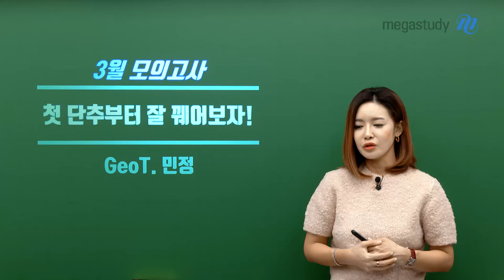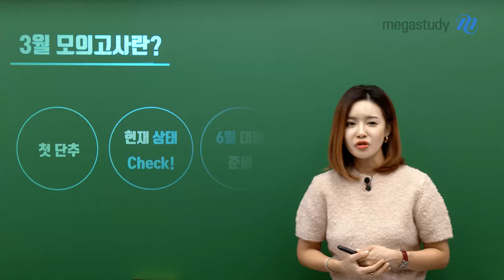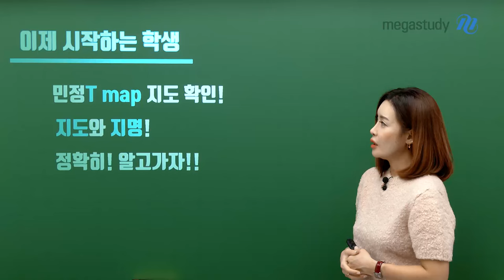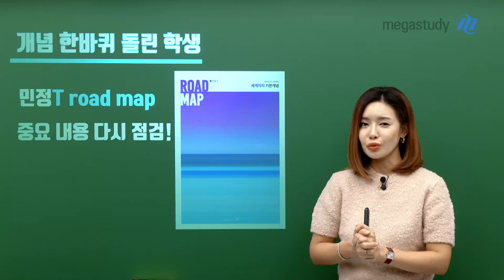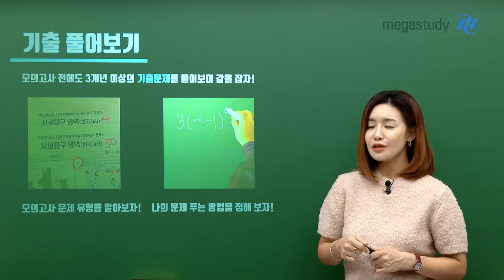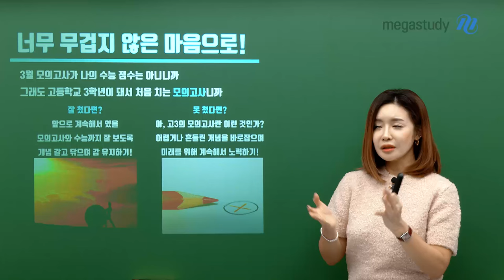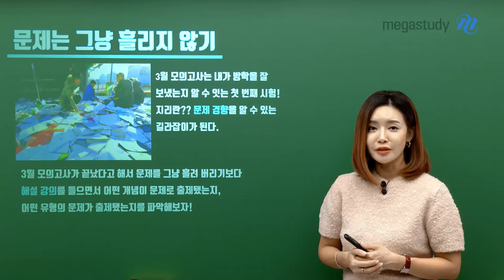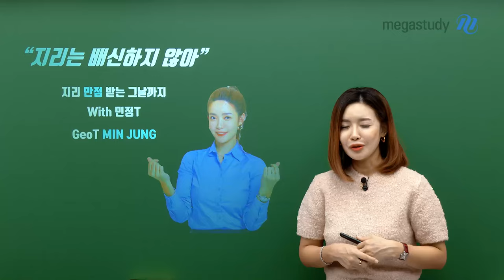[메가스터디] 지리 민정쌤 -[3월 학평] 지리 민정쌤의 3월 학평 학습법!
3월 학평 학습법 - 첫 단추부터 잘 끼워보자!

민정T가 알려주는 3월 모의고사 지리 학습법

지리는 배신하지 않아!
개념부터 차근차근, 민정T가 도와줄게 :)